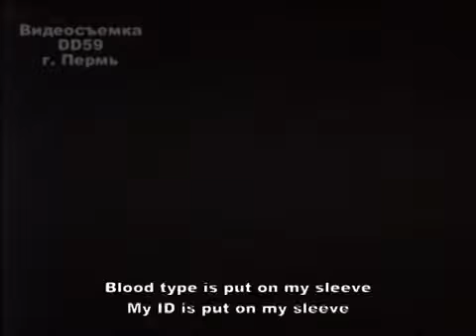Концерт КИНО в Перми. Полная версия. KINO in Perm (English subtitles)